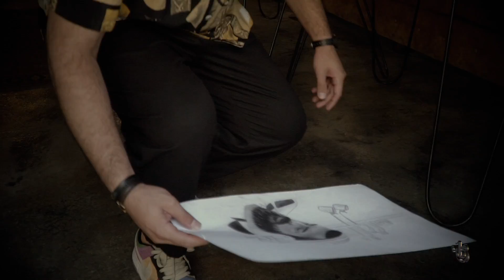Amir Chaharom - To Bekhand I Official Video ( امیر چهارم - تو بخند )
Official Music Video By Amir Chaharom Performing “ To Bekhand “

►Official Lyrics :
"متن آهنگ تو بخند از امیر چهارم"

بذار آروم بگیره دلم ازم دور شی
میمیره دلم بذار پر بشه دنیام ازت
ببینم تورو کنارم فقط اگه بارون بباره
تورو یادم میاره با اون مو های بارون زدت

تو عشق دادی نشونم میخوامت از دل و جونم
غمات واسه خودم عشقم تو بخند
چه حس خوبیه کاشکی همیشه اینطوری باشی
دلت نلرزه من هستم تو بخند

واسه تو رو روندم همرو
دوست دارم این رابطرو
نمیزارم دور شی ازم
بدون من هیچجا نرو